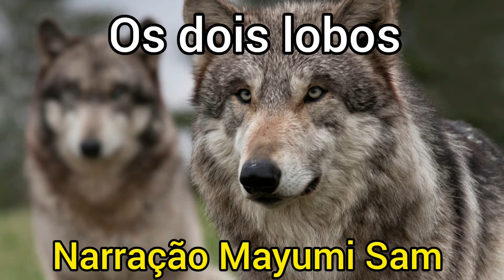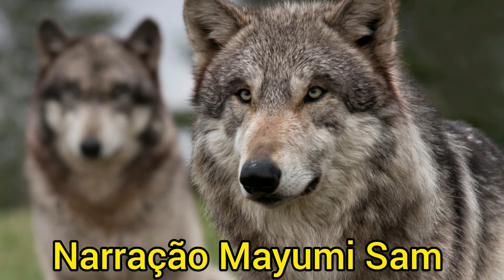Os dois lobos por Mayumi Sam (História Nossa Rádio)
Os dois lobos

Certo dia, um jovem índio cherokee chegou perto de seu avô para pedir um conselho.

Porque momentos antes, um de seus amigos havia cometido uma injustiça contra o jovem e, tomado pela raiva, o índio resolveu buscar os sábios conselhos daquele ancião.

O velho índio olhou bem no fundo dos olhos de seu neto e falou:

- Eu também, meu neto, às vezes, sinto grande ódio daqueles que cometem injustiças sem sentir qualquer arrependimento pelo que fizeram. Mas o ódio corrói aquele que sente e nunca fere aquele que nos fez o mal. É como tomar veneno, desejando que o outro morra.

O jovem continuou olhando, surpreso e o avô continuou:

- Várias vezes lutei contra esses sentimentos. É como se existissem dois lobos dentro de mim. Um deles é bom e não faz mal. Ele vive em harmonia com todos ao seu redor e não se ofende. Ele só luta quando é preciso fazê-lo, e de maneira reta.

- Mas o outro lobo... esse é cheio de raiva. A coisa mais insignificante é capaz de provocar nele um terrível acesso de raiva. Ele briga com todos e o tempo todo, sem nenhum motivo. Sua raiva e ódio são muito grandes e, por isso, ele não mede as consequências de seus atos. É uma raiva inútil, pois sua raiva não vai mudar nada. Às vezes é difícil conviver com estes dois lobos dentro de mim, pois ambos tentam dominar.

O garoto olhou nos olhos do avô e perguntou:

- Vô e qual deles vence?

E ele sorrindo respondeu baixinho:

- Aquele que eu alimento.

Se quiser sugerir uma história para ser contada aqui, deixe sua mensagem aqui nos comentários: